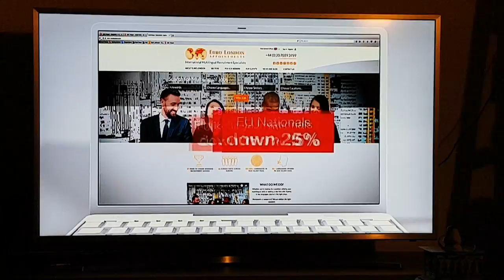Euro London on BBC News - Brexit